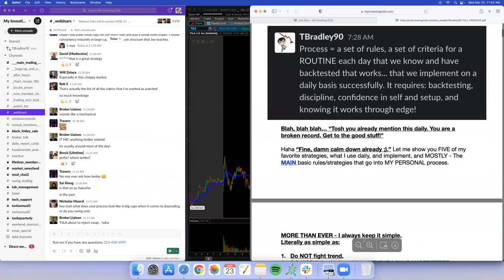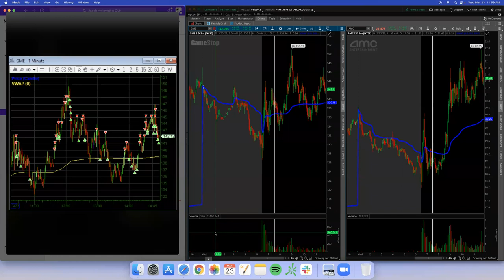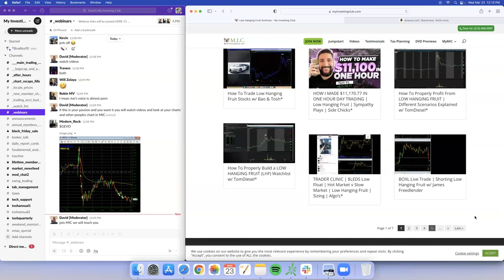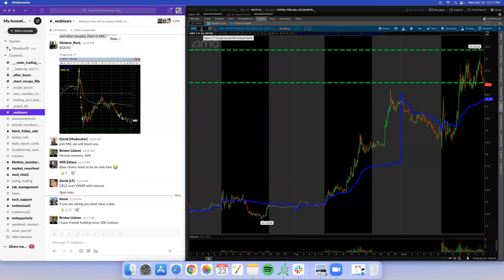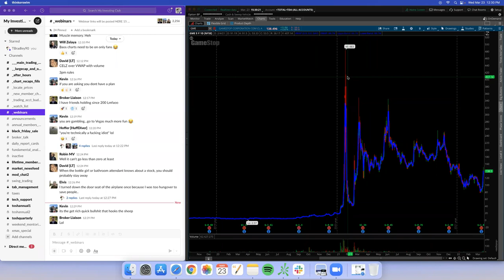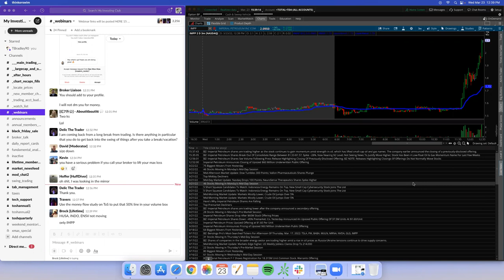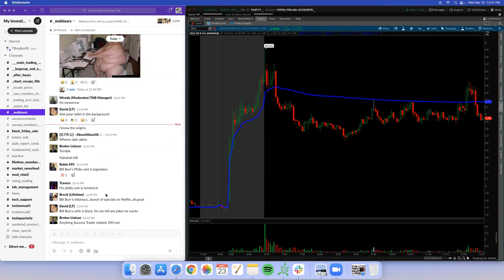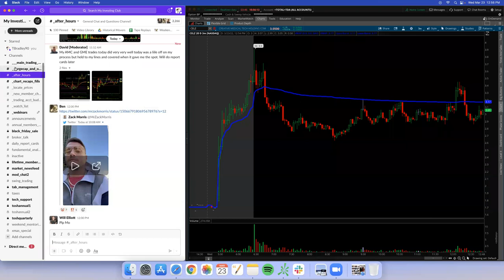How To Scale Into Meme Stocks $AMC $GME Long & Short*